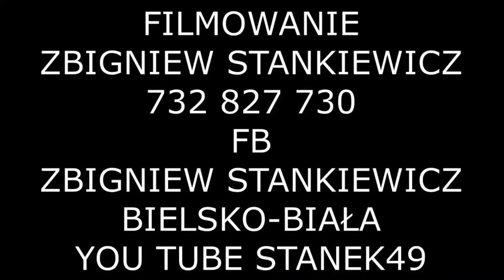STANEK49 Cz.4 KONKURS O TYTUŁ GÓRALSKA MISS POKAZ STYL WOWO XXVII DNI ISTEBNEJ 14.07.2024